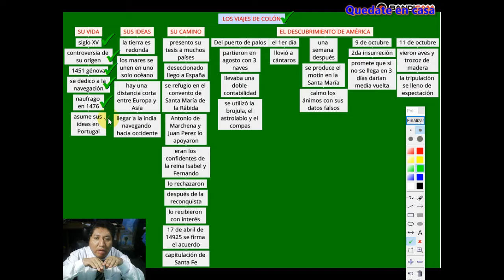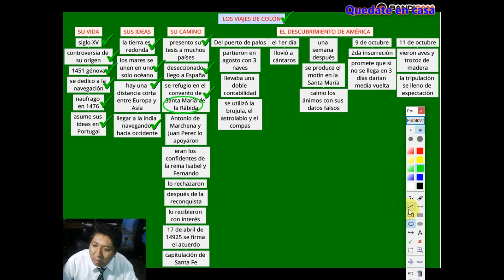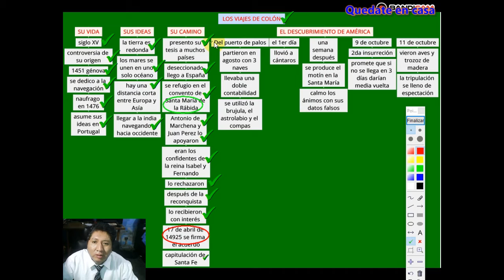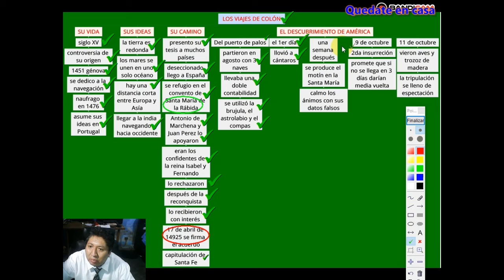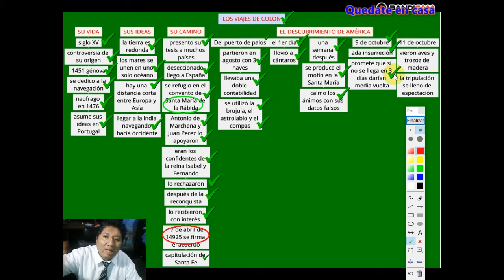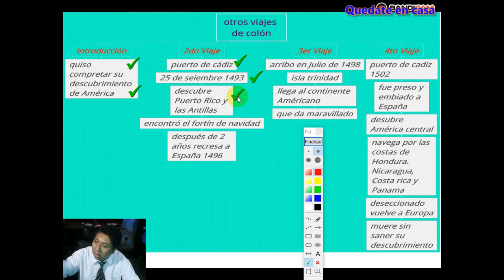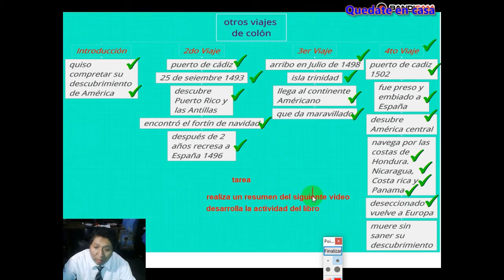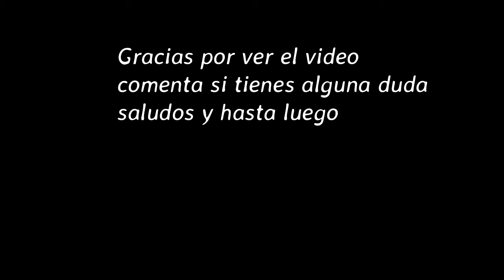Viajes de Cristóbal Colón 2do sec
Grado: 2do secundaria
Tema N: 04
Curso: Historia del Perú
Fecha: Martes 14 de abril 2020